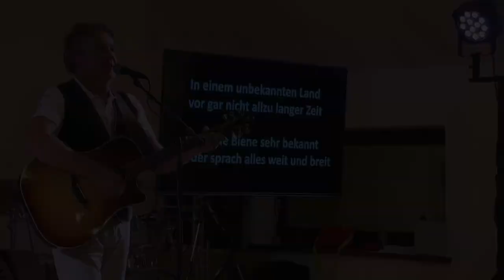Charly's Show Party #03 | Thomas Strobl "Jukebox" Teil2, Amber van den Elzen (NL) Start.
Charly's 60s Geburtstagsfeier - die Showparty mit zahlreichen Acts, Musik, Überraschungen, Kurzinterviews, Spaß und "Wuchteln".
Eine mehrteilige Videoserie.
Teil 03 - Thomas Strobl "Jukebox" Teil 2, Amber van den Elzen (NL) Start.

Infolinks zu Personen und Künstler im Video

Der Schlagerhit: CHARLY AUS WIEN